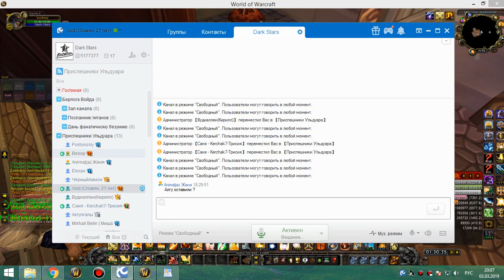3я часть 10 ульда ретрик-хпал 03 03 19